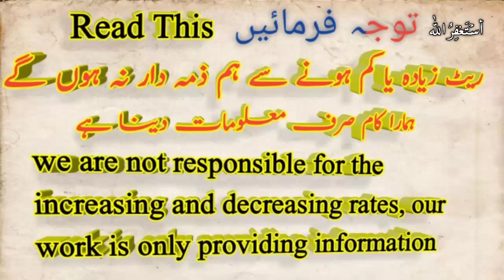SAUDI RIYAL INDIAN RUPEES, SAUDI RIYAL RATE, SAUDI RIYAL RATE TODAY, 20 june 2020,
Bismillahirrahmanirrahim aslam walekum my dear friends,
So in this short video of today we are going to discus to  SAUDI RIYAL INDIAN RUPEES, SAUDI RIYAL RATE, SAUDI RIYAL RATE TODAY, 20 june 2020,latest rates of saudi banks,

Apart from India, a favorite is sometimes a work, sometimes it is more, but to see the new rate, you can also come here first.

Yesterday India's rate was a little bit low but today it has increased.

It tells you about a lot of banks Which are in Saudi Arabia,The bank's name is also written along with their complete details and rate.

It has more than 11 banks, which gives you the highest currency exchange rate from here in India, in Saudi Riyal.And if you also want to watch this  video i.e. the currency exchange rate video of India first, then you must subscribe to this channel and share it with your friends too.
Because we keep presenting good videos like this in the first place.